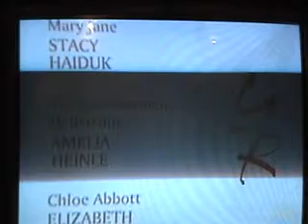The Young & Restless Songs 4 24 09 v